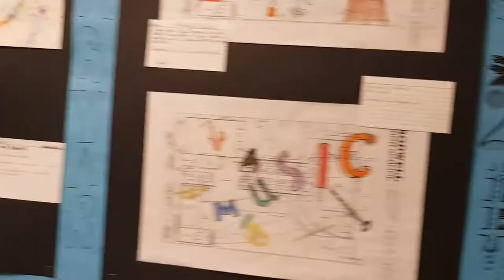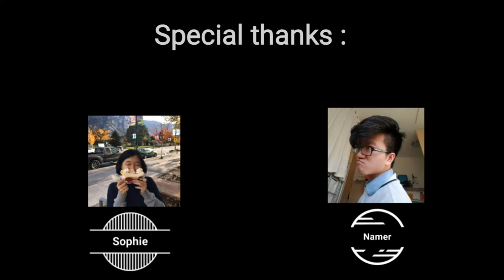[Bodwell TV] What is Bodwell?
This video is about:
🏫 Introduce about Bodwell high school
🏫What are Bodwell include?
🏫What will Bodwell teach you?
🎥Video maker & director 🎬 : Johnny Hà 🍁